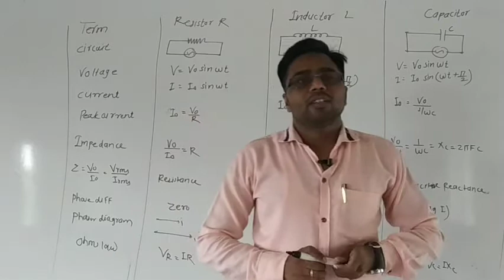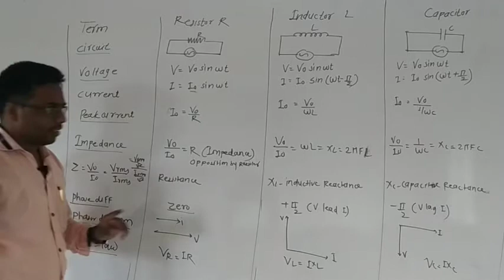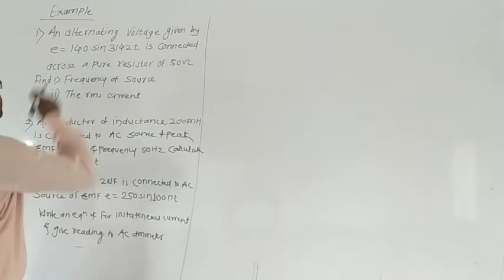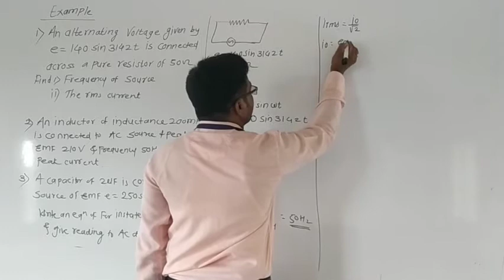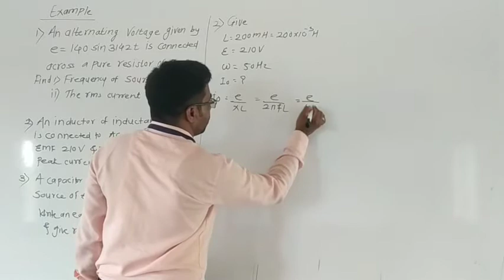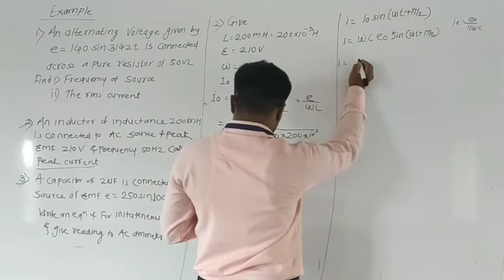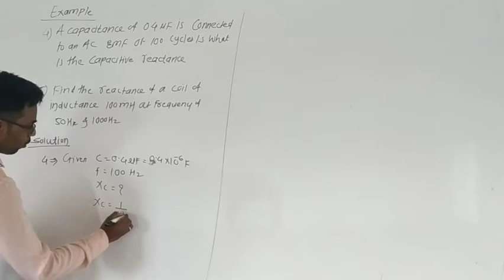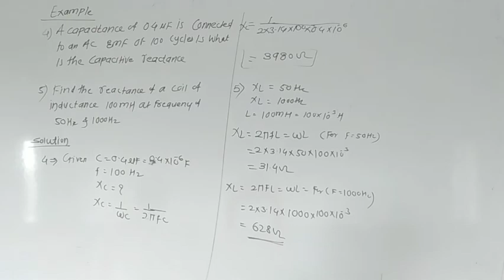AC #04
problem on pure resistor capacitor inductor ac circuit problem